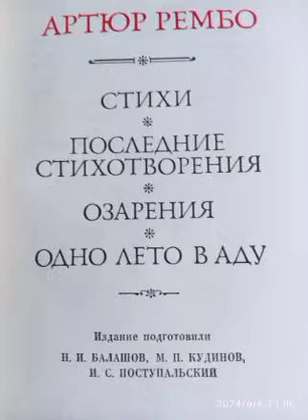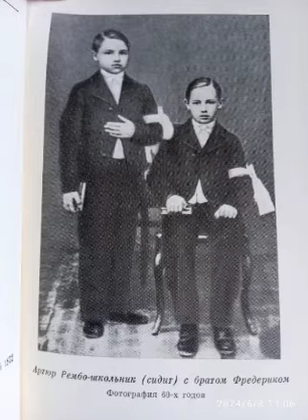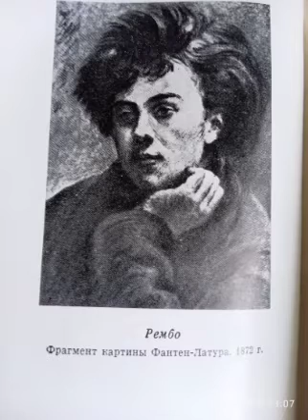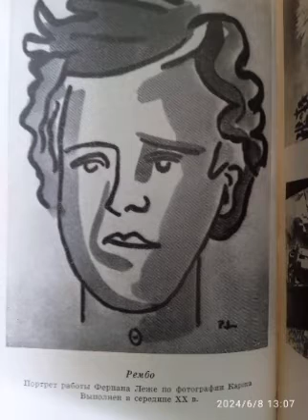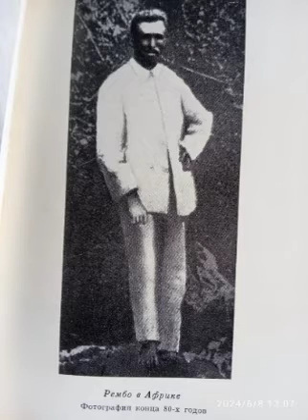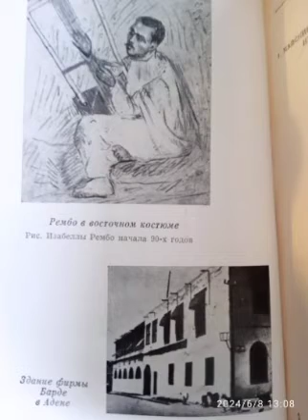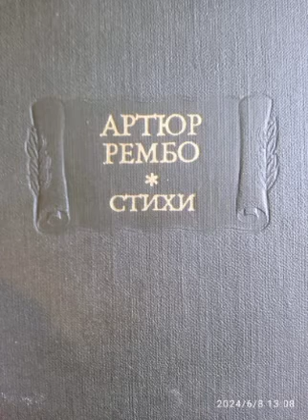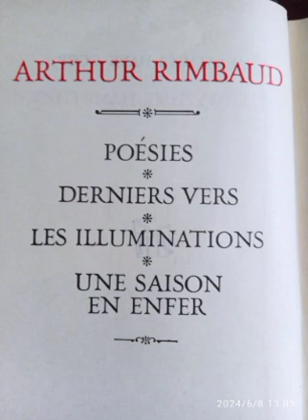Артюр Рембо-Последние стихотворения. Озарения.